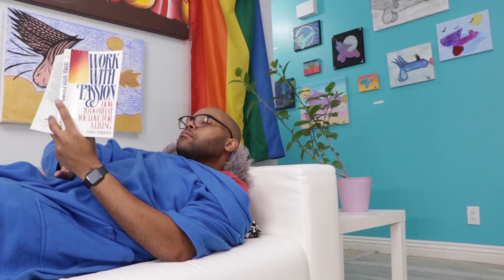Jules & Eli Series Trailer 2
Another sneak peak at this feminist LGBTQ series! Coming soon!